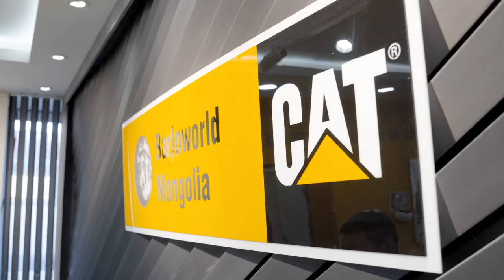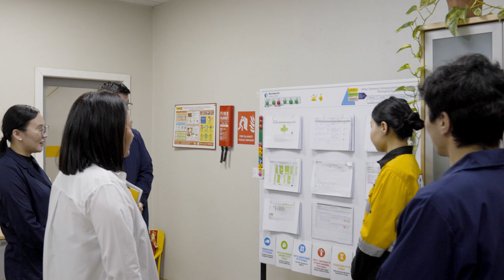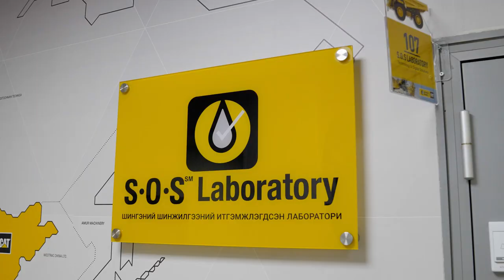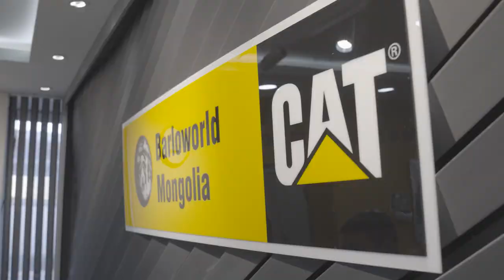Women in Barloworld Mongolia - A Day in The Life EP02 - Uyanga Kh.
Технологи, Дижитал Шийдлийн Газрын захирал Х.Уянга

Х.Уянга нь компанидаа 16 дахь жилдээ ажиллаж байгаа бөгөөд 12 дахь жилдээ тус газрын захиралаар ажиллаж буй чадварлаг удирдагч бүсгүйчүүдийн нэг юм.

Director of Technology and Digital Solutions Division. Kh. Uyanga

Kh. Uyanga has been working for the company consistently for the 16th year, and she is one of the skillful leaders who has been working as a division director for the last 12 years.